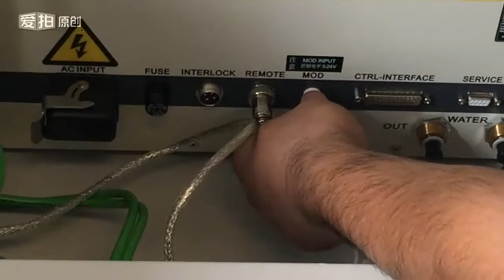Video 1 install laser source for fiber laser cutting machine